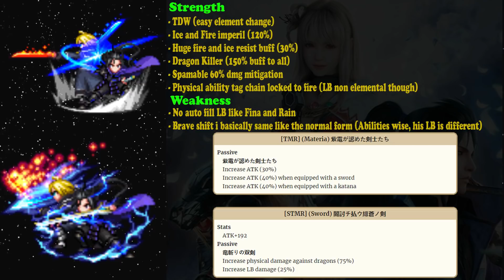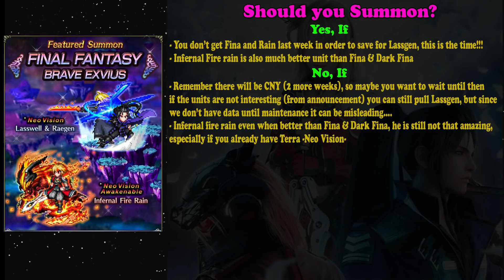FFBE Lasswell and Raegen Banner Preview: Should you summon? (#1227)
Finally Lasswell and Raegen available on the FFBE global. For you who have waited for them this is the time, but are they really better than Rain and Fina? Here are the short preview.

[00:00] Lasswell & Raegen
[06:46] Infernal Fire Rain
[10:30] Should you summon?